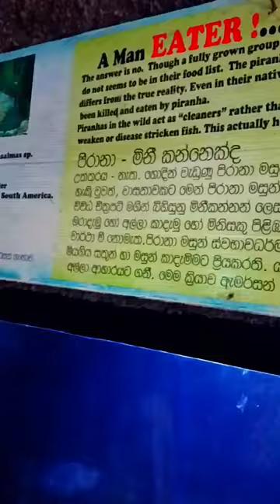Piranha Fish pirana fish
In this short video, you'll get an up-close look at some fascinating and fearsome piranha fishes that I saw in a tank at the aquarium. Watch as these carnivorous creatures swim and dart around the tank, displaying their razor-sharp teeth and unique behavior. You'll learn about the different species of piranhas, their natural habitats, and some of the myths and misconceptions that surround these intriguing fish. Whether you're a seasoned aquarium enthusiast or simply curious about the underwater world, this video is sure to capture your attention and leave you with a newfound appreciation for these incredible creatures.